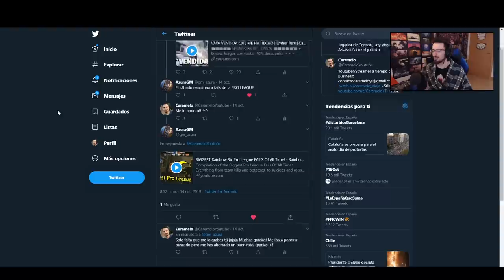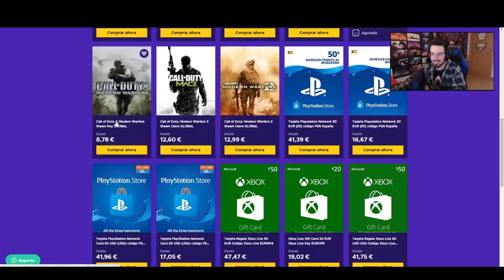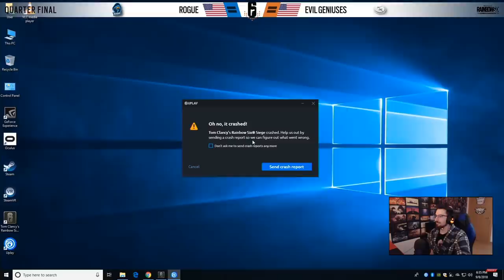Los MAYORES FAILS de PRO LEAGUE | Reaccionando | Caramelo Rainbow Six Siege Gameplay Español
Reaccionando a Fails de Pro League, funny moments, best moments en este Gameplay de Rainbow Six Siege español, reaccionaremos a funny moments, random moments y cada rasgo que veamos oportuno traer!!.

▬▬▬▬▬▬▬▬▬ INFORMACIÓN SETUP ▬▬▬▬▬▬▬▬▬
● CPU: Intel Core i9-9900K 3.6Ghz
● MB: Asus Prime Z390-A
● Rstón: SteelSeries Rival 300
● Cᴀsᴄᴏs: Sades A6
● Micrófono: Blue Yeti
● Fuente Alimentación: 800W Mars Gaming
● Teclado: Newskill seiryu